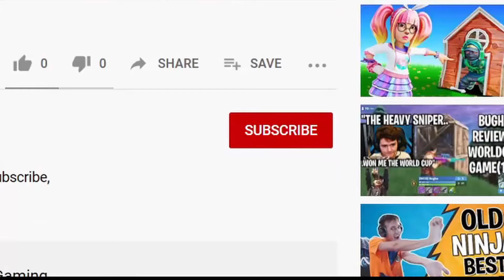Fortnite Battle Royale: Aim Assist at its Finest!